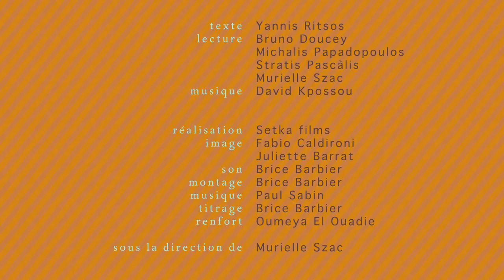Yannis Ritsos : Ne pleure pas sur la Grèce...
Dix-huit petites chansons de la patrie amère de Yannis Ritsos bientôt publiés aux Éditions Bruno Doucey dans une nouvelle traduction de Anne Personnaz. Un film de Setka.